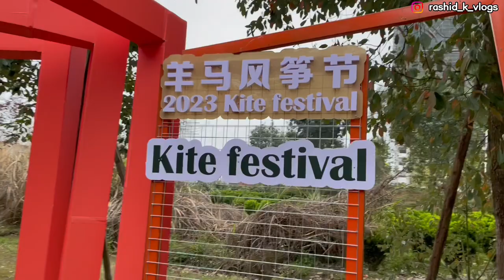LIFE IN CHINA 🇨🇳 | INTERNATIONAL KITE FESTIVAL 🇨🇳 | RASHID K VLOGS